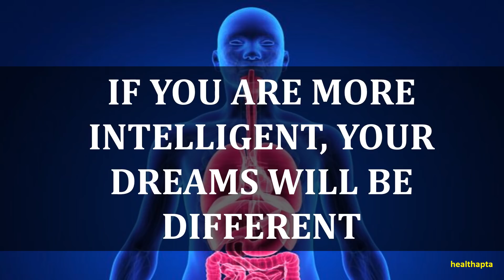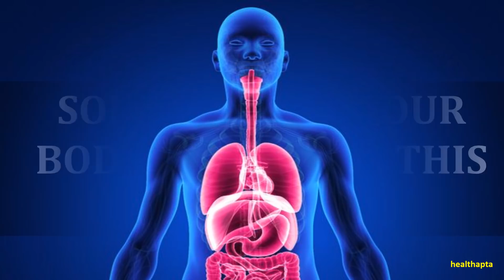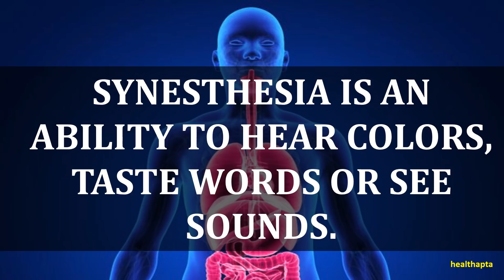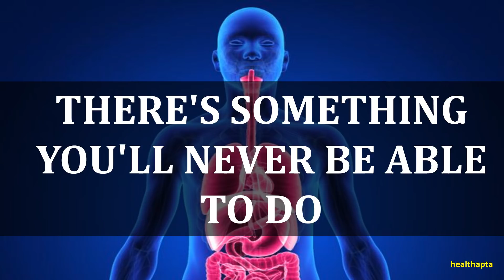INCREDIBLE PSYCHOLOGICAL FACTS ABOUT HUMAN BODY THAT WILL CHANGE YOUR UNDERSTANDING OF LIFE